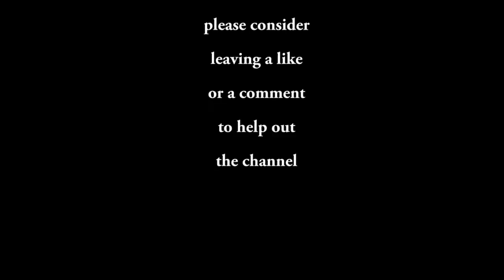Dogs Are Trend Setters | Farming Simulator 15 | PS4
Farming Simulator 2015 invites you into the challenging world of a modern day farmer. Take on all the challenges of farming life, including working with animals (cows, chicken and sheep), cultivating your land and harvesting crops.